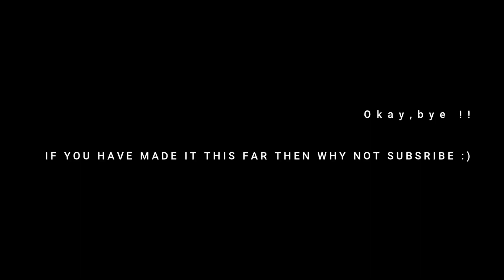Ireland Student Visa Application Process | Indian Student Experience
Hi Guys!

If You Need Help With College Applications or Visa Applications To Any Country Of Your Choice, Please Feel Free to Fill This Form

Take Care!